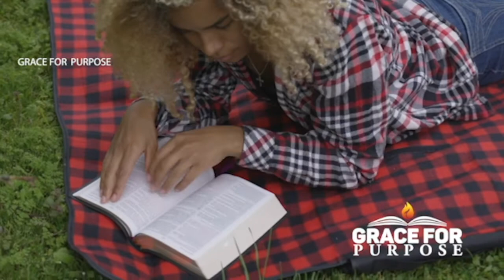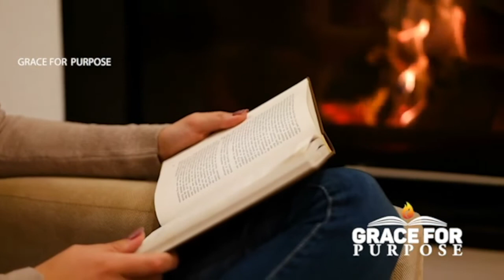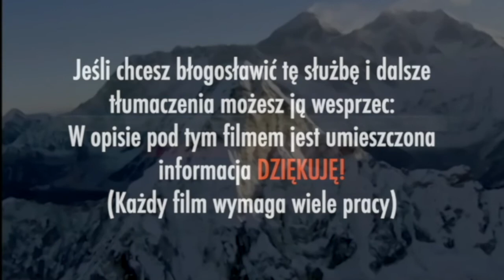NIEZALEŻNIE JAKA JEST TWOJA HISTORIA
NR KONTA: 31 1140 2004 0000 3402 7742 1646
NAZWA ODBIORCY: Poznaj Jezusa
TYTUŁ PRZELEWU: Darowizna na rzecz kultu religijnego

ZAPRASZAMY!